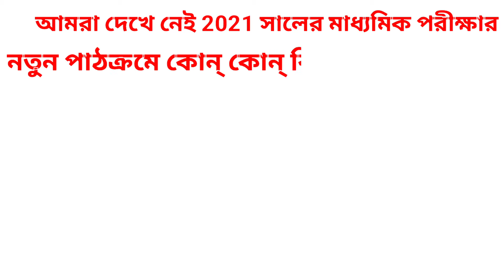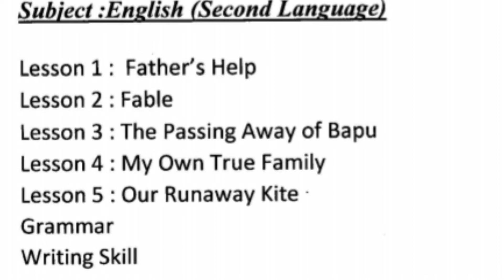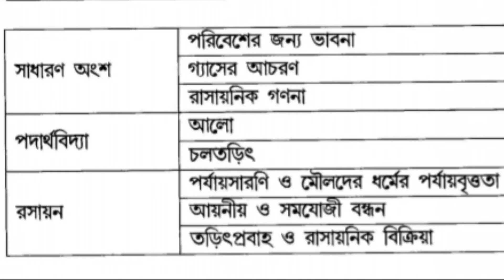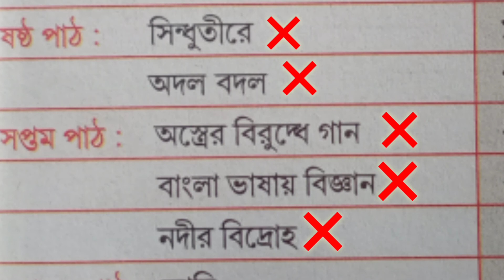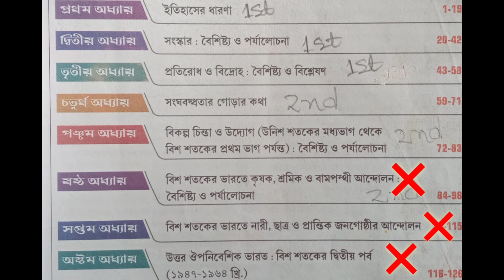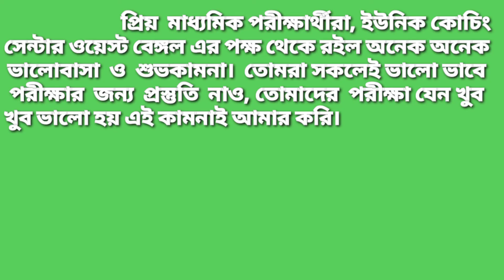Madhyamik Pariksha New Syllabus 2021|| 2021 সালের মাধ্যমিক পরীক্ষার নতুন পাঠক্রম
Madhyamik Pariksha New Syllabus 2021

2021 সালের মাধ্যমিক পরীক্ষার নতুন পাঠক্রম

2021 সালের মাধ্যমিক পরীক্ষার নতুন সিলেবাস

করোনা মহামারীর কারণে মধ্যশিক্ষা পর্ষদ এর পক্ষ থেকে
মাধ্যমিক পরীক্ষার পাঠক্রম 30 থেকে 35 শতাংশ কাটছাঁট করা হয়েছে।
আমরা জেনে নেই নতুন পাঠক্রমে কোন্ কোন্ বিষয়ের কোন্ কোন্ অধ্যায়গুলি আমরা পড়বো এবং কোন্ কোন্
বিষয়ের কোন্ কোন্ অধ্যায়গুলি আমরা পড়বো না।

সংশোধন:-English -  Grammar & Vocabulary part পরীক্ষায় থাকছে।
     বাংলা:-প্রবন্ধ রচনা থাকছে।

                              WEST BENGAL